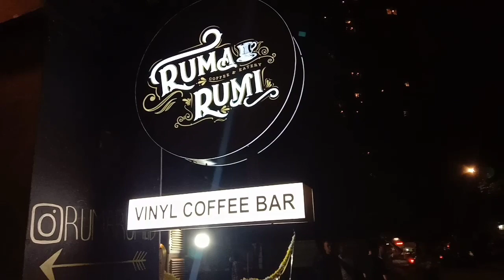Al dan El bisnis Kopi " Ruma Rumi " mau ngalahin Kapal Api,Judul Lagu Dewa-Ratu Jadi Andelan